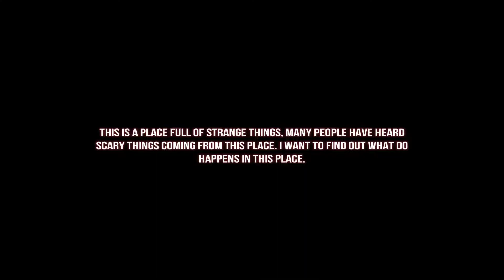Kinda feel nostalgic don't you think.? | ILLUSION - Ghost Killer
y'all remember this back in 2013 with infamous jeff the killer? yeah me either and people think he teleport like slender man but that's not actually true he doesn't teleport like that, he has key spawn spot such as between two pillar corners entry doorway little upstairs floor and he also spawn in boxes where the picture of him on the table so I suggest you press space to jump out of there before you stuck there.